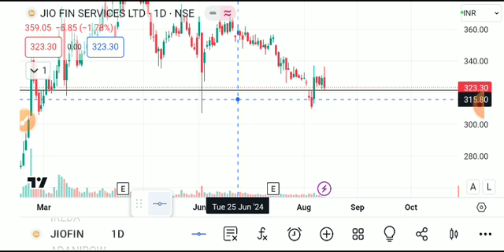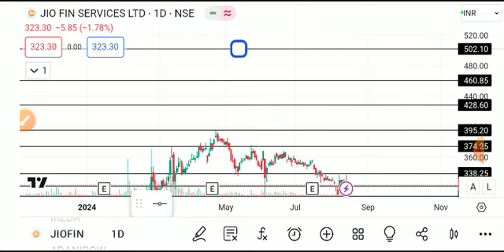jio financial services, Jio financial services share latest news, jio financial services share